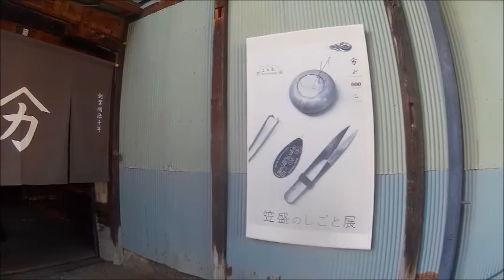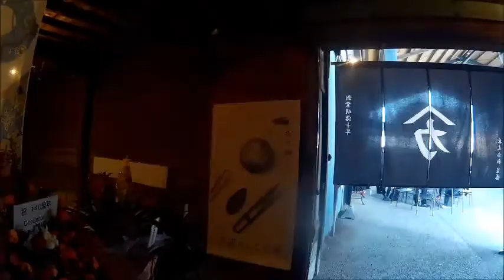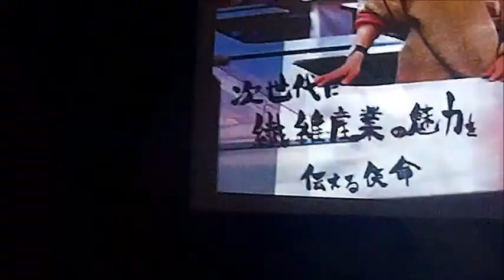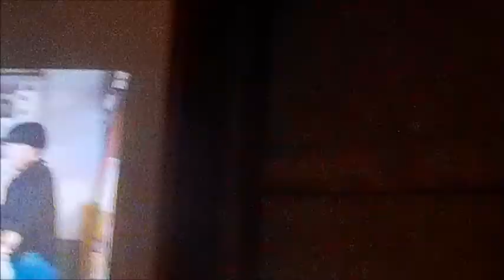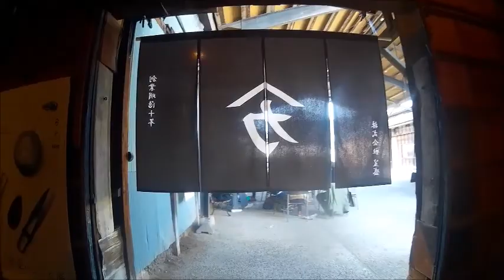桐生散歩・桐生有鄰館ものずくり展・「笠森」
桐生有鄰館の酒蔵で行われている「ものずくり展」の「笠森」の様子です。